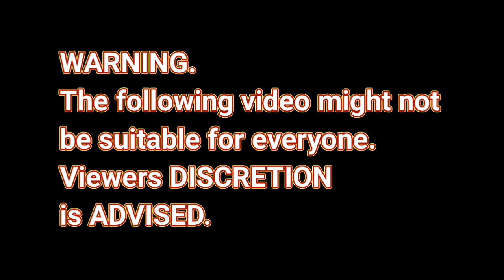Jamaican aboard scared of Jamaica, grammy postponed, rt prediction about spice, rt vs world dawg